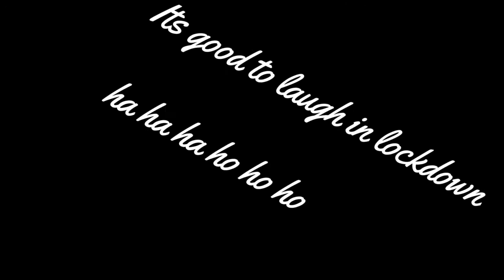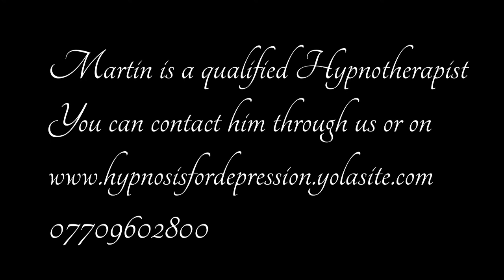Funny Lockdown Moment Martin Hypnotherapy Blooper